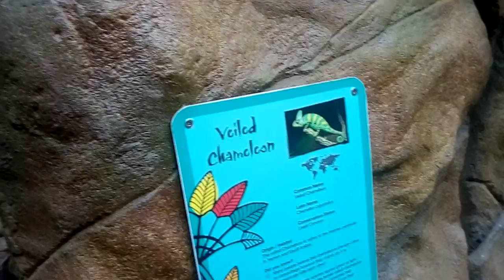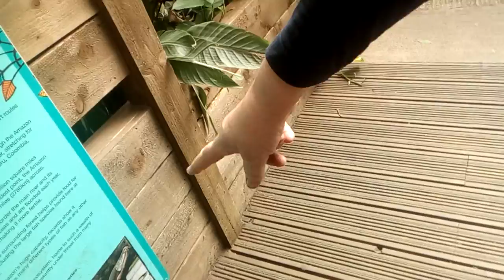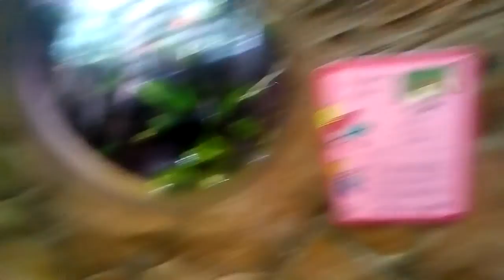Topical world in Leeds part 1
My foster nephew pressed stop